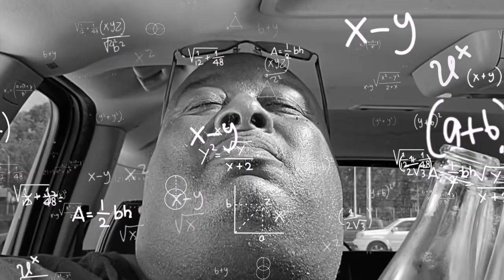Badlands Chugs Epic Chug Compilation